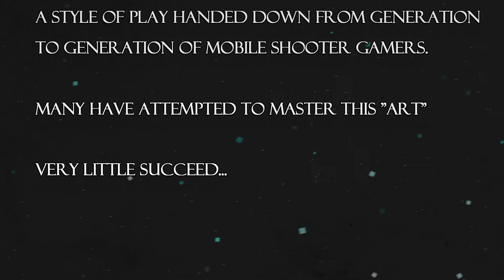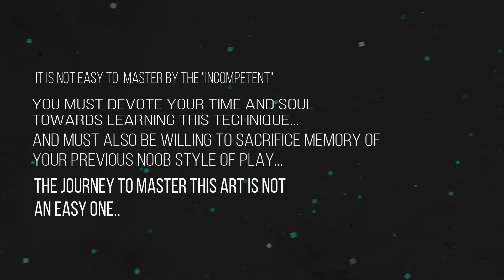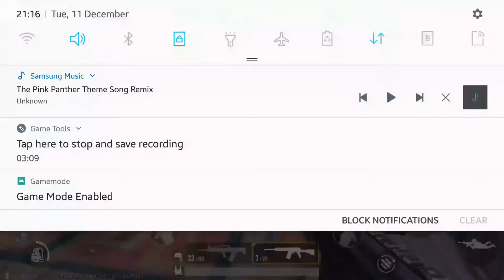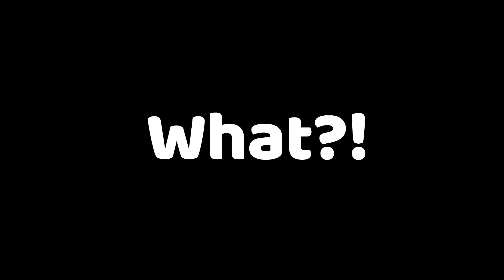Nigerian claw methodddd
When the winds of de high ping blow against ya face.. and de heat your low end phone burn your fingers... fear not.. there is a style of play that can be learned to give you an edge over de enemiezz